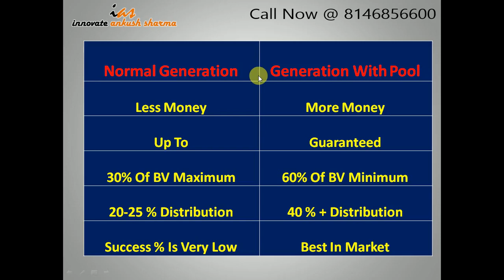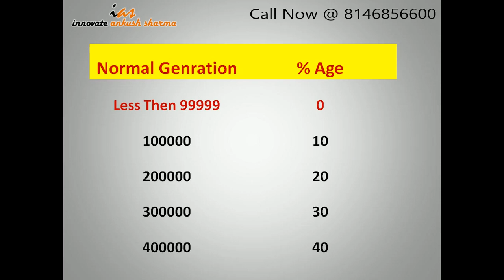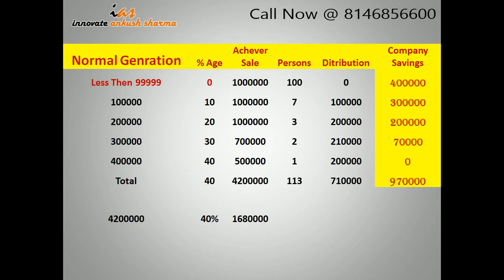Why Pool Plan Is Best In MLM By Modicare Leader Ankush Sharma Call Now @ 8146856600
In This Video Ankush Sharma Tell Us Why Pool Plan Is Best